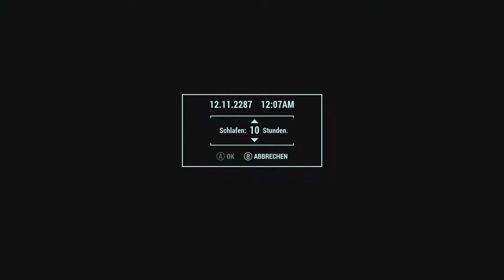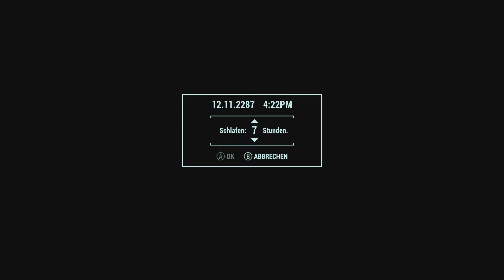Let's Play Sim Settlements 2(Fallout 4/Survival/Mods) #52 Hoffe die Pechsträhne ist nun vorbeo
Fallout 4 ist ein Rollenspiel von Bethesda. In diesem Spiel muss man sich durch eine von  Atombomben zerstörte
Welt durch kämpfen und überleben. Es gibt viele mutierten
Lebewesen und unterschiedliche Gruppen von Menschen.die einem in Fallout 4 das Leben schwer machen, vor allem ist es noch schwieriger wenn man es im Hardcore Modus durchspielt.